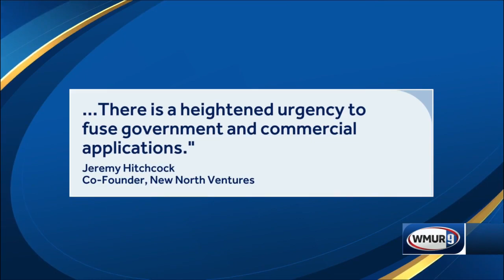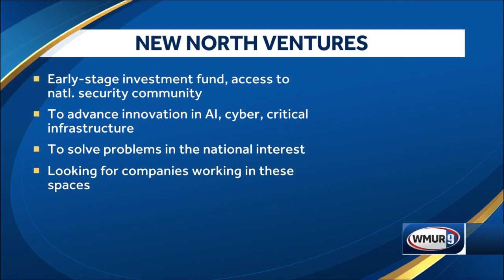NH Business: The future of information technology